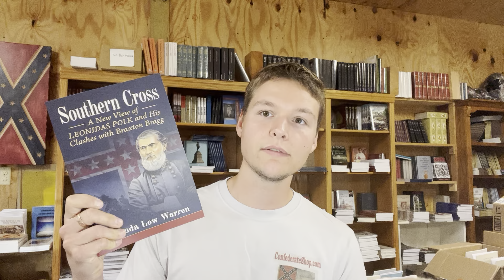A new look at General Leonidas Polk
This week, Confederate Shop introduces a brand new book to our selection--one that will challenge the mainstream narrative on General Leonidas Polk.